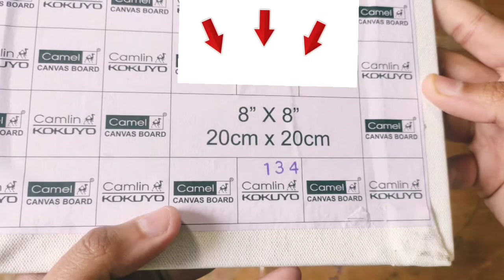Acrylic Pour Painting| Flip Cup Painting| Acrylic Fluid Painting| Easy Flip Cup Painting| Fluid Art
Easy process for making an Acrylic Pour painting.

Channel !